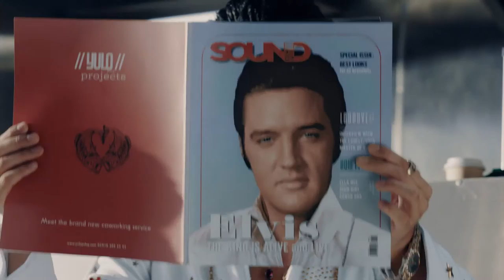Fiat The Legend Repertório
AGÊNCIA: LEO BURNETT NEO COMUNICACAO LTDA
TÍTULO: A LENDA
PRODUTO: NOVA FIAT STRADA
ANUNCIANTE: FCA FIAT CHRYSLER AUTOMÓVEIS BRASIL LTDA

CCO: MARCELO REIS
VP/ECD: PEDRO PRADO E WILSON MATEOS
DIRETOR GERAL DE CRIAÇÃO: PEDRO UTZERI
DIRETOR DE CRIAÇÃO: TOMAS CORREA
DIRETOR DE INTEGRAÇÃO DIGITAL: DENIS GUSTAVO
DIRETORA DE CONTEÚDO: ANDREZA AGUIAR
REDATORES: THIAGO LINS, RENATO RAMALHO E LUIS ROMBINO
DIRETORES DE ARTE: FERNANDO LYRA, RACHEL LUCCHESI E NATALIA SOARES
DIRETORA DE PRODUÇÃO INTEGRADA: MARIA FERNANDA MOURA
RTV: MARIA FERNANDA MOURA, RITA COSTA E PATRICIA COSMO
MONTAGEM E MOTION AGENCIA: CHRYSTIAN DANUCALOV, MATHEUS BASILIO E NECO COSTA
ARTBUYER: MAURO MOURA
PROJETO DIGITAL: PEDRO RAIS E KATIA ROSA
CONTEÚDO: GUIDO MICHAELIS, CAIQUE DANTAS, HENRIQUE XAVIER, FABIO FÁVERO, GABI ARAUJO, NAYARA KEULLEN E WAGNER XIMENES

ATENDIMENTO: FABIO BRITO, KAROL ALBERTI, LUISA PRADO, MAIRA CAVALCANTE, CECILIA ELIA, VITOR BORRAGINE, RAQUEL THOMAZ, GIOVANNA RODRIGUES, JESSICA SARAVALLI E HENRIQUE ASSIS

MÍDIA: ANDREA HIRATA, DANIELA FRANCO, CAROLINA TRETTEL, PAULA RICARTE, BIANCA MALFATTI, LAURA ANDRADE E GUILHERME LEAO

PLANEJAMENTO: TIAGO LARA, CAIO COSTA, DANIEL DANTE, MURILO FEDELE, BRUNO OLIVETTI, DOÉLIO BERGAMO E GUILHERME ANCHIETA

APROVAÇÃO FIAT: FREDERICO BATTAGLIA, MARIA LÚCIA ANTONIO, ANA BRANT, NATHALIA AGUIAR, CAMILA RAPINI E MARINA MARIA

MÍDIA FIAT: DENIS ONISHI E DEBORA DAUANNY

Produtora de imagem: Alice Filmes
Diretor: Felipe Mansur
Produtor: Wal Tamagno
Diretor de Fotografia: Pierre de Kerchove
Direção de Arte: Guilherme Marini e Martino Piccinini
Assistência de Direção: Michelle Lutfy e Luciana Camargo
Produção Executiva: Victor Alloza, Fernanda Laignier e Bruna Nogueira
Equipe de Produção: Fabio Arisaka, Felipe Rayol, Mayara Sandow e Izabella Araujo
Produção de Locação: Fabrício Marinho
Produção de Elenco: Claudia Secaff
Produção de Figurino: Marina Vieira
Produção de Objetos: Manuela Tossi
Maquiagem: Fabiana Mizukami
Coordenador de pós-produção: Carol Rye
Montador: Rodolpho Ponzio
3D Parede / Motion: Voodoo House
3D Elvis: Invisible Works
Pós-produção: Nash VFX

Produtora de som: Quiet City Music+Sound
Produtor musical: Chris Jordão e Darren Solomon
Sound design e Finalização: Marcos Moretto e André Melges
Atendimento: Xanna D’aguiar, Karina Vadasz e Ivis Silva

Mídia Impressa/Digital
Composição fotoilustrada com carros: Lightfarm Brasil
Ilustrações Elvis Presley: Sattu Rodrigues

Licenciamento de Imagem: Platinum Brasil
Direitos sobre Propriedade Intelectual, Nome e Imagem Elvis Presley: Authentic Brands Group, LLC & Elvis Presley Enterprises, LLC
Editoras: Kobalt Music Pub LTD (P) MPL Music Publishing, Inc. c/o Carl Perkins Music, Inc.